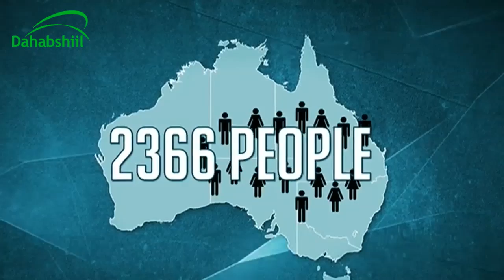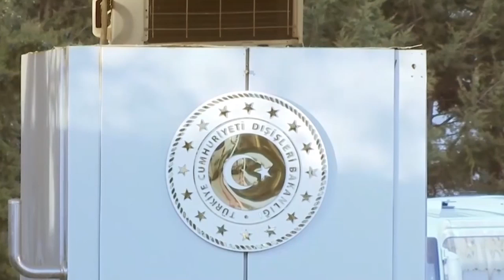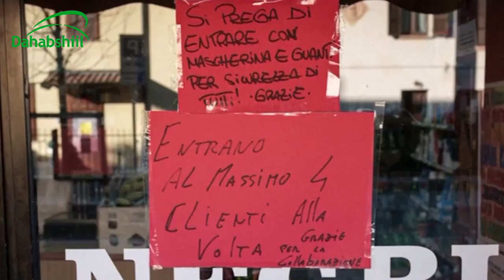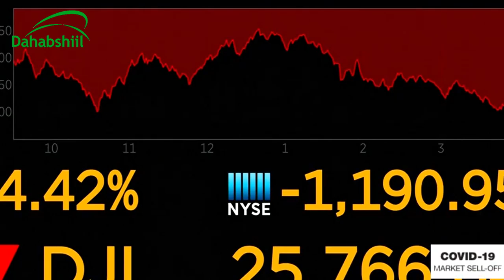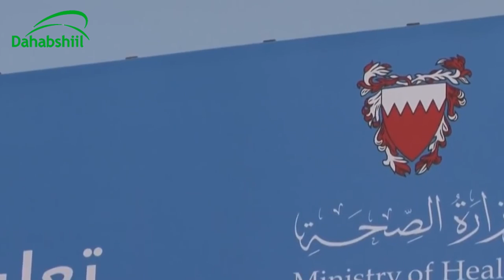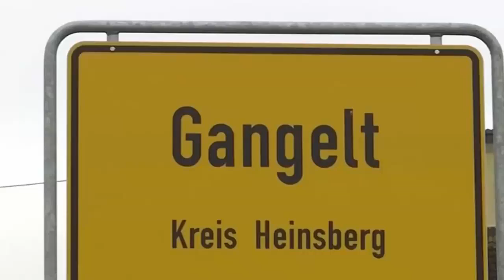Wararkii ugu Danbeeyey Dagaalka Laysku Hoobtay ee Turkiga & Ruushka ee Suuriya Kasocda